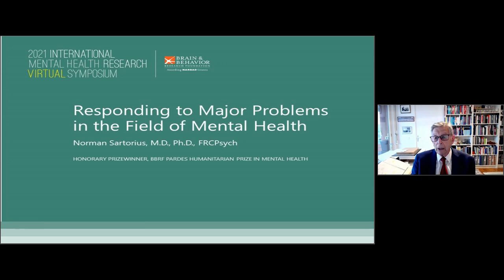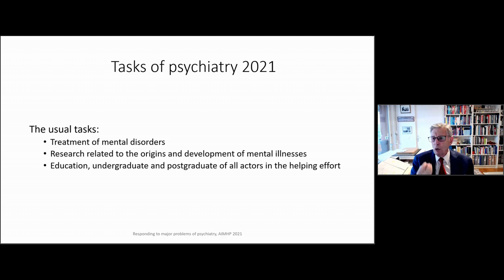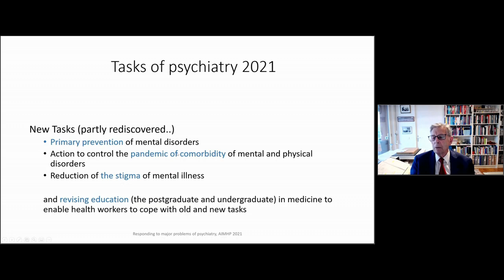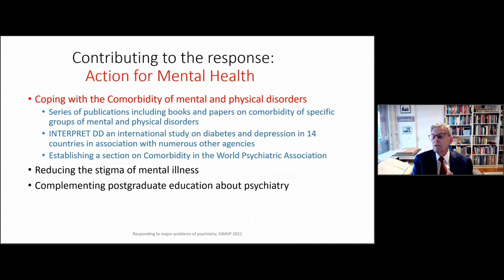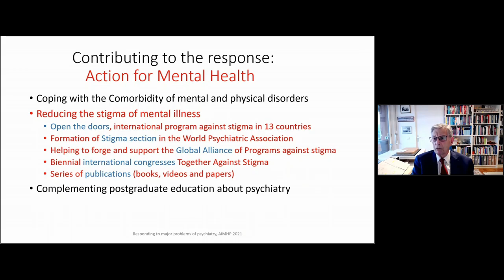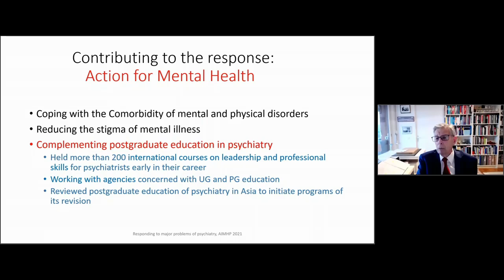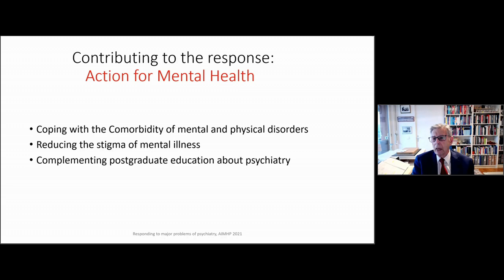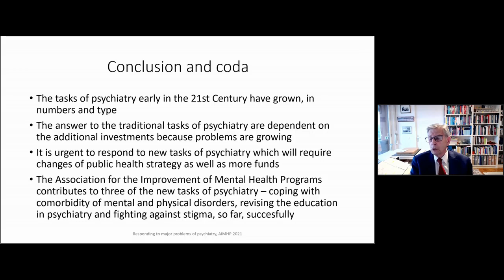Responding to Major Problems in the Field of Mental Health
Norman Sartorius, M.D., Ph.D., FRCPsych received the  Honrary BBRF Pardes Humanitarian Prize in Mental Health and presented in the Brain & Behavior Research Foundation's 2021 International Mental Health Research Virtual Symposium.